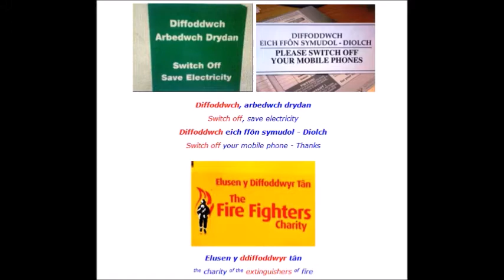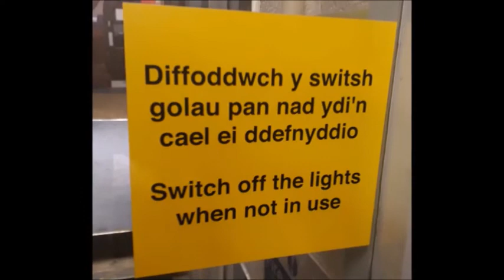(learning Welsh) DIFFODD // Dial P for Picture (newydd) 002